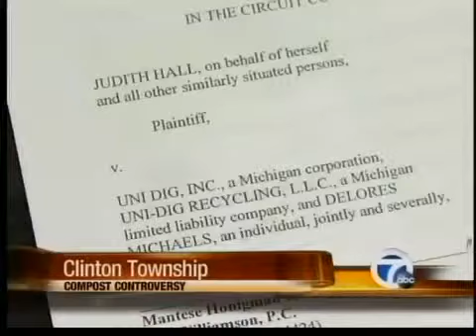Neighbors sue over compost facility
People living near a compost facility are suing over what they say is a bad smell coming from a compost facility.